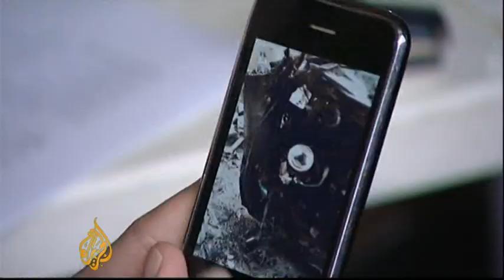Beirut victims deal with explosion aftermath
An explosion that targeted Wissam al-Hassan, Lebanon's top intelligence chief, earlier this month also destroyed many homes in the Sassine district of eastern Beirut. As the country continues to grapple with the politics of the assassination, many residents in the blast area are struggling to survive the aftermath. More than 60 families were affected by the explosion, many of whom still find their homes off limits to them as security forces continue their investigation of the crime scene. Al Jazeera's Rula Amin reports from Beirut.